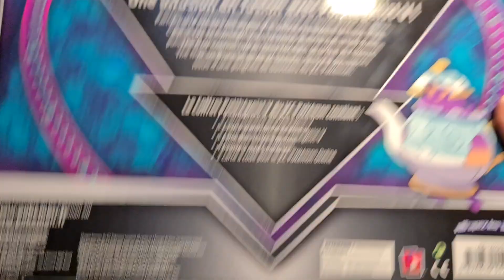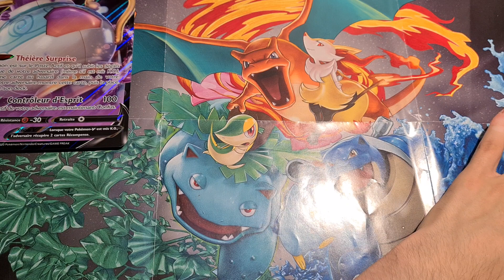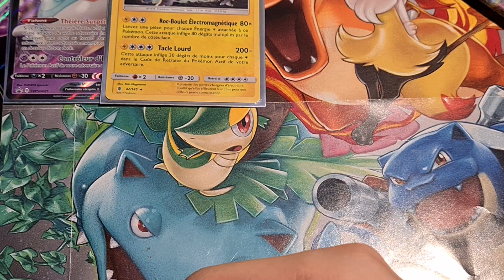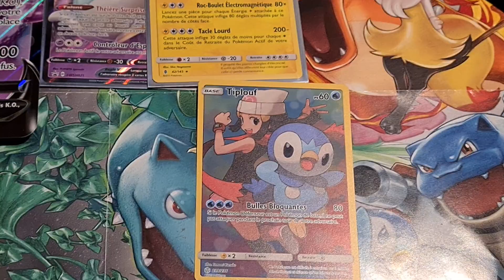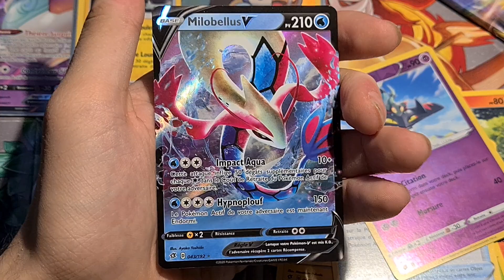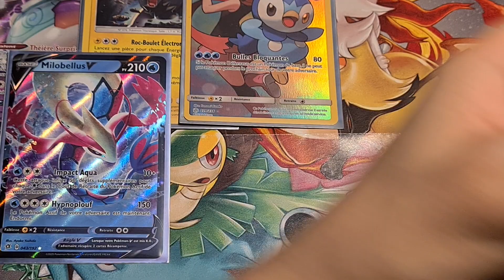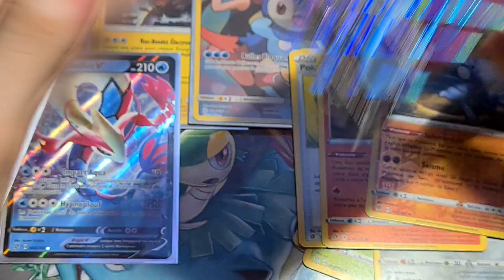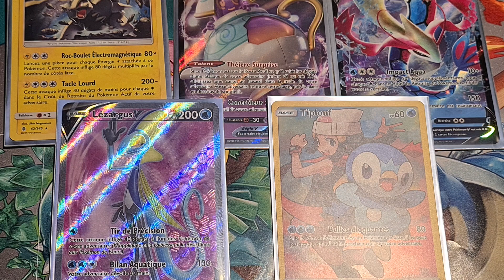OUVERTURE DU COFFRET POLTHÉGÉIST - LA CHANCE ME SOURIE À NOUVEAU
NOUVEAU : Instagram : KevinKeldeo (concours en cours sur Insta)

OFFRE PARRAINAGE VINTED : J'utilise Vinted pour gagner de l'argent en vendant des vêtements que je ne porte plus. Je suis : kevinbras-antunes, viens me rejoindre !